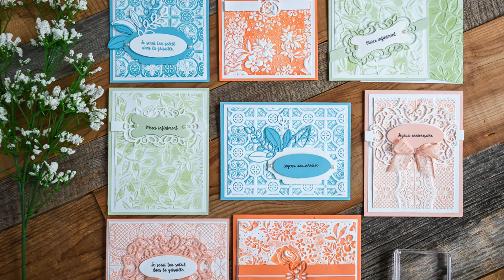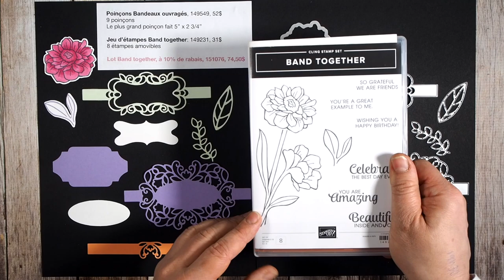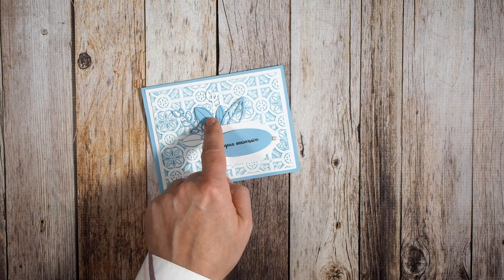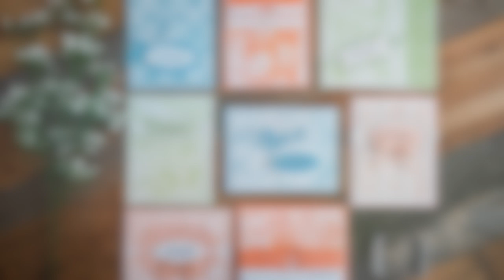Technique d'encrage de plioirs à gaufrage avec le lot Band together Stampin' Up!